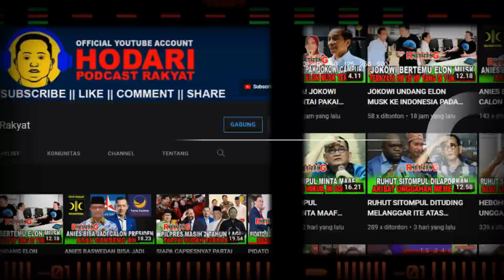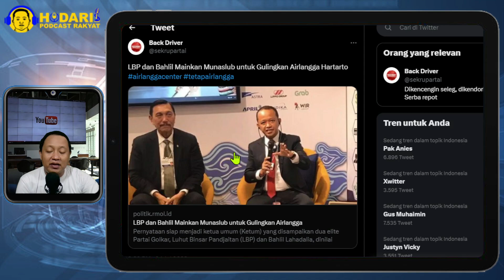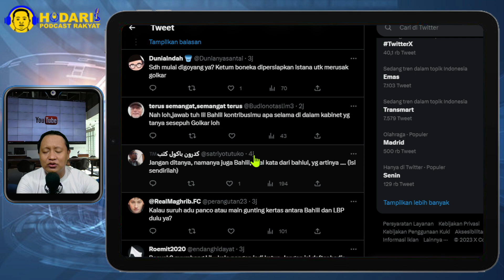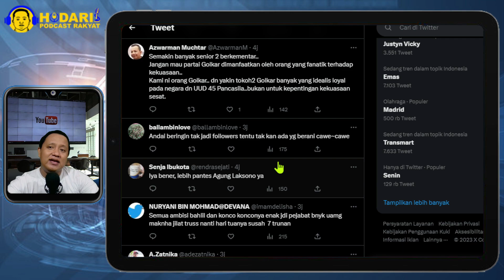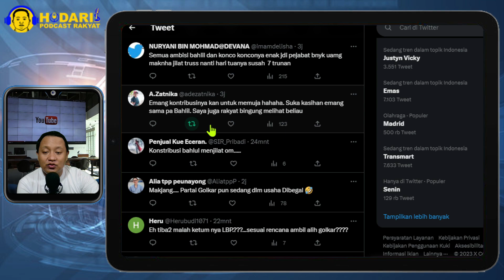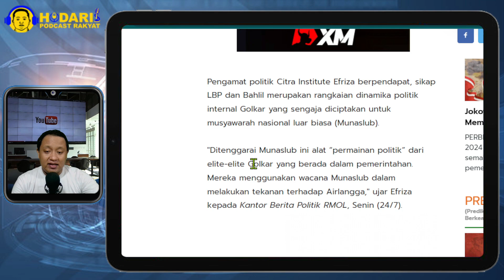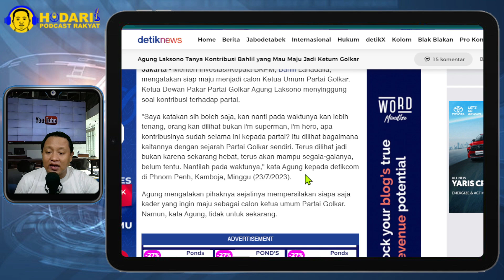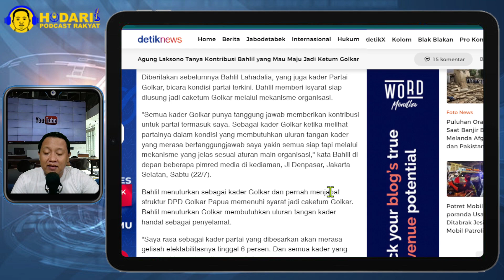GOLKAR MEMANAS...!! LUHUT DAN BAHLIL MAINKAN MUNASLUB DINILAI UNTUK GULINGKAN AIRLANGGA; DIKUDETA?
Pernyataan siap menjadi ketua umum (Ketum) yang disampaikan dua elite Partai Golkar, Luhut Binsar Pandjaitan (LBP) dan Bahlil Lahadalia, dinilai bentuk penggulingan terhadap Airlangga Hartarto.